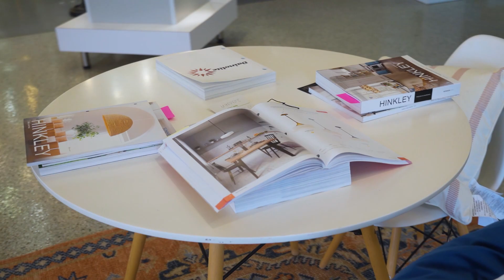Lighting and Design in Munro's by Melissa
Welcome to our illuminating journey through the world of home lighting! In this video, we're joined by Melissa from Munro's Lighting and Design, who shares invaluable insights into the impact of lighting on home ambiance and appeal. From trends to tips, we cover it all to help you make your home shine. Don't miss out on this enlightening discussion!